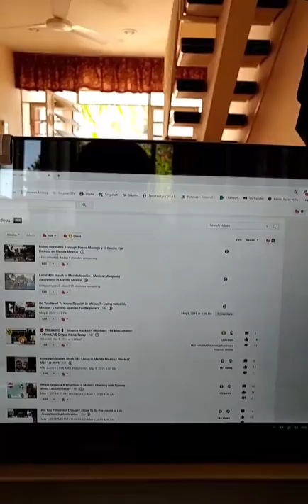Living in Merida Mexico - Week of May 8th 2019 - Instagram Stories Week 15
In this episode we discuss Living in Merida Mexico - Week of May 8th 2019 - Instagram Stories Week 15

8pm Eastern Every Monday and Thursday night

Bitcoin - 18u7EqLDNLfBhpYHQXtqradHkeCQfnL7XA

Litecoin -  Lgqd1qbFFMeuNJFsJP18wXpV3o63ugZK7V

EOS -  josearteaga1

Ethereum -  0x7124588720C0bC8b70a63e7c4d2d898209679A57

Dash - XwRkCMaJX586CaeqTZ4onW59taEsSwbVtF

Digibyte - DKRu3fQJHAyPxYBR8WVnz799dJcjAayeWP

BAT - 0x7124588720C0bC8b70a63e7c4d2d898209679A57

Tron - TWpE3L5mEr2uFonTdCkhsvJVxeRf4HiwHb

Decred - Dsdfc8UwbDWHNz3CHo2JV3omBM3PXTscEW4

ZCASH - t1aCwqv4kr4zg6yXXALm2HUkXbxPYVWqT7f

Sources